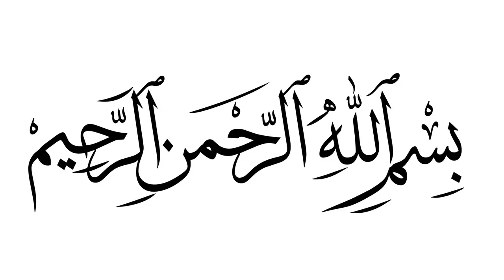Pashto bayan Serat ul nabi part 20 pashto bayan sheikh sardarwali pashto bayan